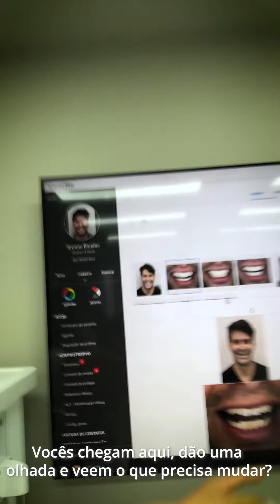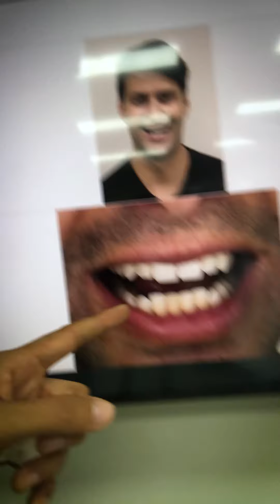Segunda parte da trajetória do tratamento com as Lentes de Contato do nosso paciente, Brenno Rhudini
Segunda parte da trajetória e experiências do tratamento com as Lentes de Contato (facetas) do nosso paciente, Brenno Rhudini, aqui no CiR.

Continue acompanhado nossas postagens para ver os próximos episódios dessa história de transformação!

Todos os 30 novos dentes foram planejados pelo Dr. Aurélio Belas @aureliobelaslustosa e confeccionados em nosso exclusivo Ateliê Digital de Próteses

Hospital Odontológico CiR - CRO/DF CL348 - QI 03, Bloco G, Lago Sul, Brasília/DF. Responsável Técnico: Dr. Aurélio Belas CRO-DF 2095

Imagens publicadas em total conformidade com a Resolução CFO 196/2019 mediante autorização de cada paciente, por escrito.